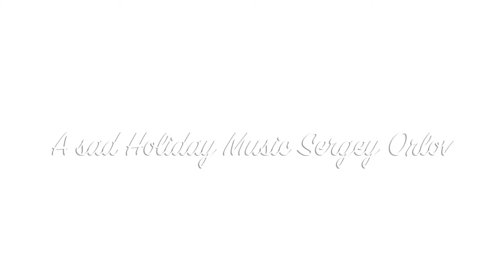Sergey Orlov Music A sad Holiday 1 05 18 mp4